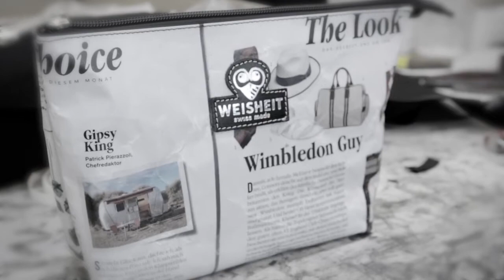Weisheit swiss made production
Weisheit Production